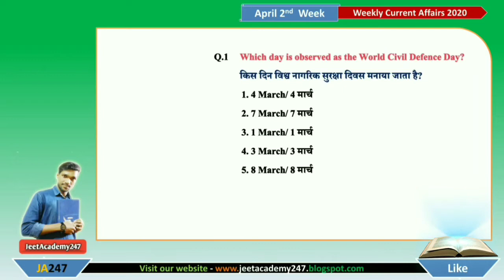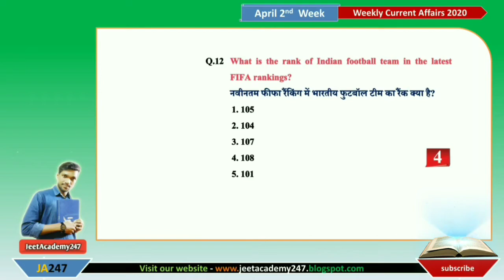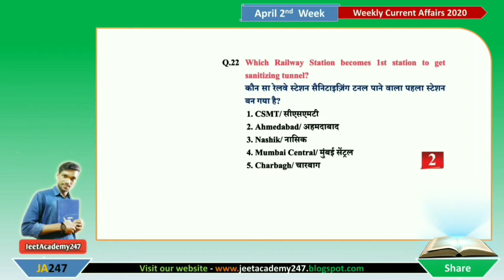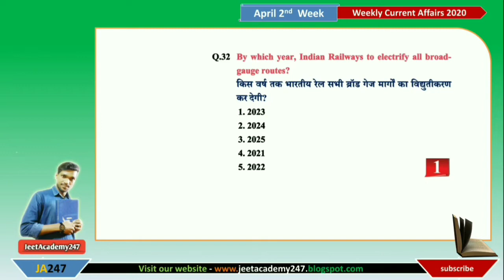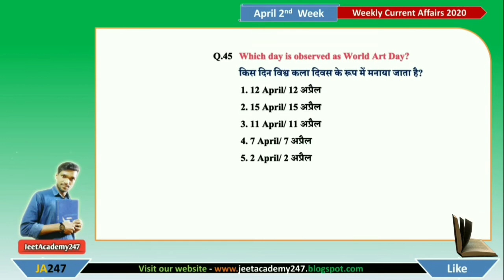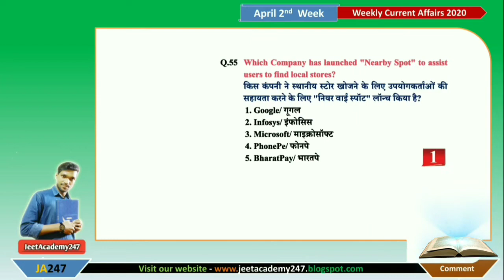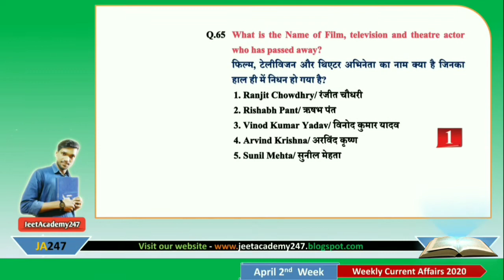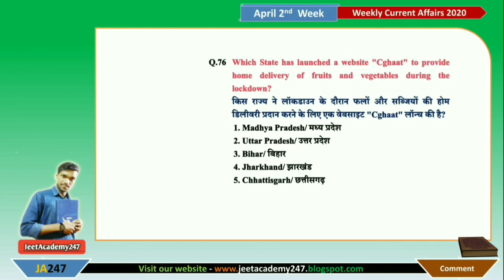April Current Affairs 2020 | Weekly Current Affairs 75 + MCQ | 8th April to 14th April 2020🔥🔥🔥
April Current Affairs 2020 | Weekly Current Affairs 75 + MCQs | 8th April to 14th April 2020🔥🔥🔥

साप्ताहिक सामयिक घटनाएं (WCA): April 2020 2nd Week| 75+ MCQ | सभी प्रतियोगी परीक्षाओं के लिए 🔥🔥
👨‍🏫 ABOUT THIS VIDEO 👩‍🏫
आज के इस वीडियो में हमने April 2020 ke 2nd Week Ke Current Affairs Ko MCQ ke form mein bataya hai ! If it is important for you then please

👨‍🏫 ABOUT THIS CHANNEL 👩‍🏫
💯 IMPORTANT LINKS 🔗